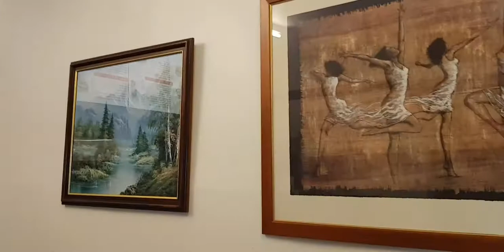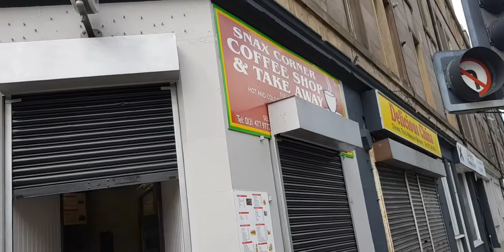Bugun isyerimize gitik yolda gece cekimi edinburghta günlük yaşam devam 😎🥰🥰